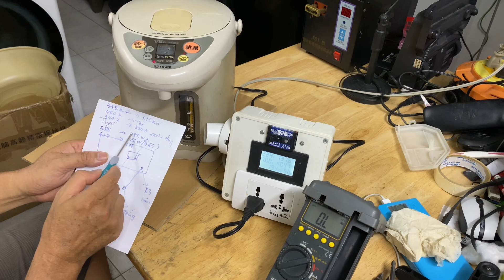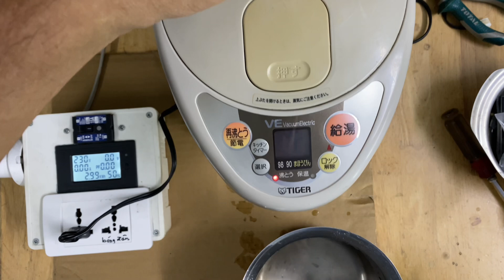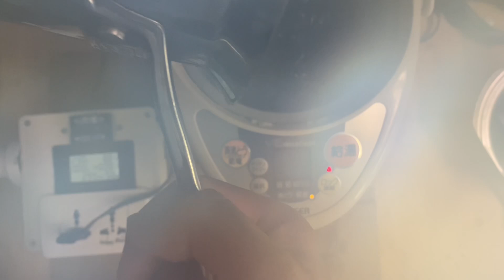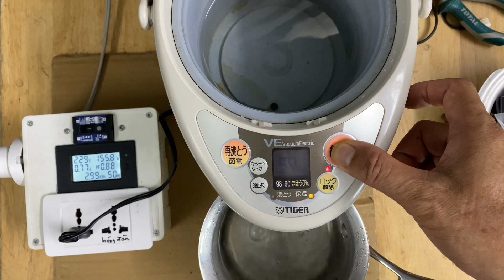Chuyển điện 220v bình nấu nước Tiger PVC-B220 điện 100v. Convert 220v power to Tiger 100v. Phần 2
*Thay con varistor bảo vệ quá áp thành 431k hay 471k
*Thay tụ chống nhiễu thành 104k, 400v. Tương đương tụ 0.1Mf, 400v
*Thay tụ lọc nguồn thành: 22Mf, 450v
*Dùng Triac cản loại 2 triac BTA41-800B

Link mua mạch cản, công suất trên 500w dùng mạch cản 2 IC ổn định hơn

BO MẠCH CẢN ĐIỆN 220/110V - IC MẠCH CẢN 220/110V - BIẾN ĐIỆN 220/110V ( LOẠI 2000W -3000W )

BO MẠCH CẢN ĐIỆN 220/110V - IC BIẾN ĐIỆN 220/110V ( LOẠI 2000W - 3000W )